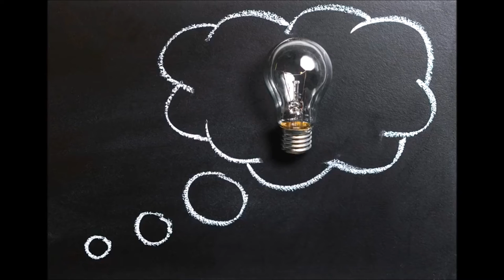Deixe a sua casa banheiro cheiroso com uma lâmpada perfumada